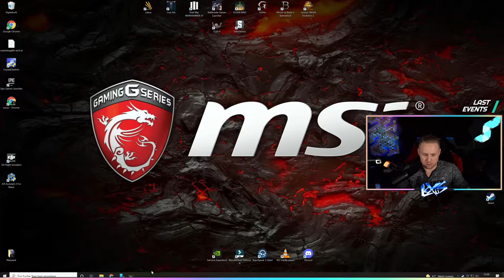Elex 2 Gameplay Deutsch PC #005 - Lets Play 🌟 Du kommst hier nicht rein!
Elex 2 PC Gameplay German Let's Play by Lexus1987

💥💥 Kauf von Elex 2 für PC/PS4/PS5/XBox bei MMOGA | Instant Gaming 💥💥

Einige Jahre nach Jax‘ Sieg über den Hybriden erscheint eine neue Bedrohung am Himmel, die die gefährlichen Kräfte von Dark Elex entfesselt hat und alles Leben auf dem Planeten gefährdet. Um den Frieden auf Magalan und die Sicherheit seiner eigenen Familie zu schützen, muss Jax sich auf eine Mission begeben und die Fraktionen überzeugen, sich gegen die feindlichen Invasoren zusammenzuschließen.

Tauche ein in eine riesige, handgemachte und einzigartige Welt mit verschiedenen Fraktionen und Umgebungen in einem post-apokalyptischen Science-Fantasy-Universum. Erforsche die riesige Welt von Magalan mit deinem Jetpack, und erlebe epische Geschichte frei nach deinen Wünschen.

Alle Videos 🎥 von Elex 2 in der Playlist 📜 schauen! 📺

Elex 2 Deutsch - Let's Play - German/Deutsch Walkthrough Gameplay  - Full Gameplay walkthrough
Let's Play - Elex 2 Deutsch Gameplay with Commentary (German/Deutsch/English Sub)
Elex 2 PC Playthrough! Full Gameplay